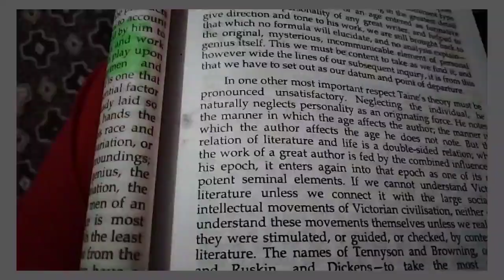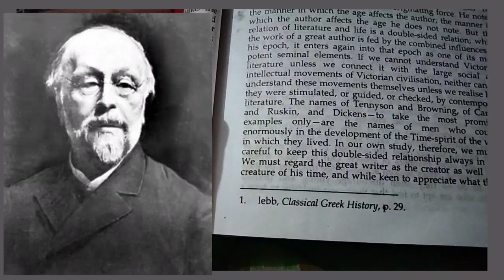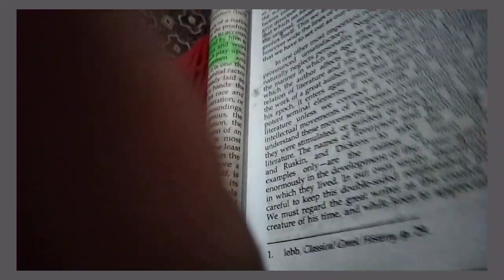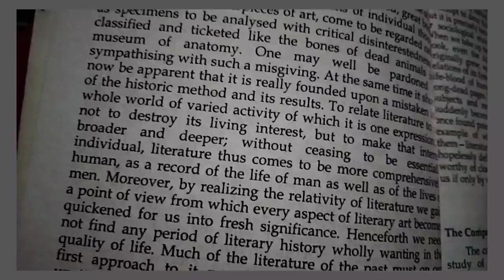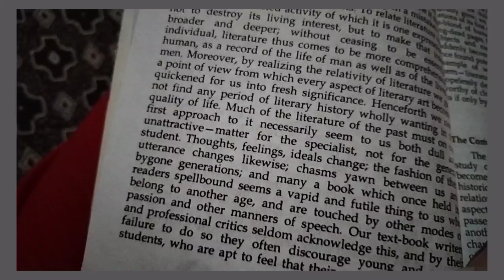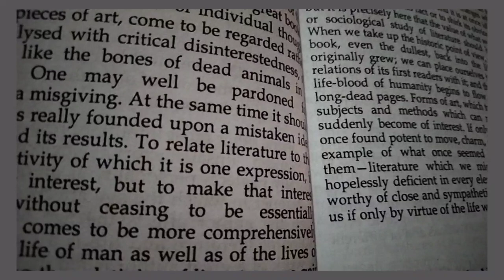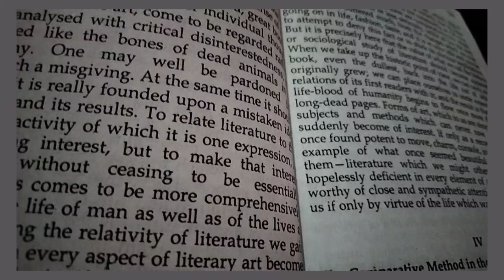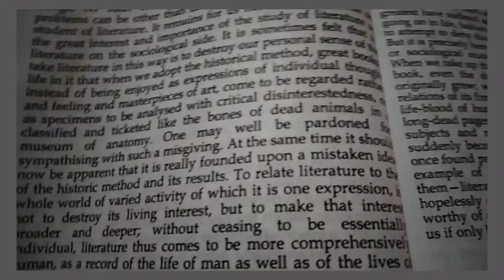Taine's formula criticized|Literature on sociological point